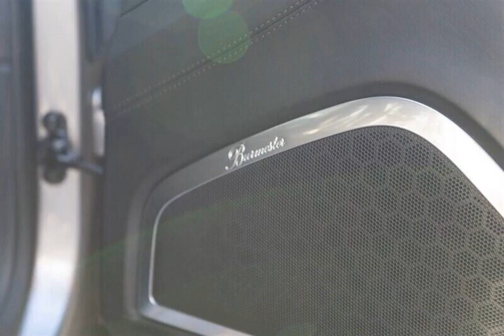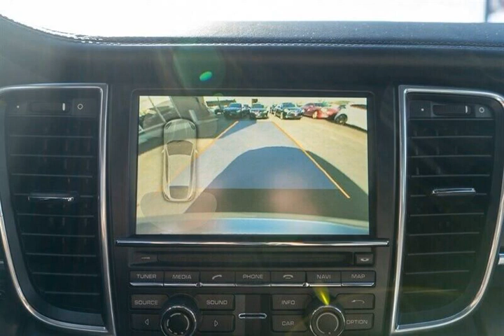2012 Porsche Panamera Turbo for sale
2012 Porsche Panamera Turbo for sale